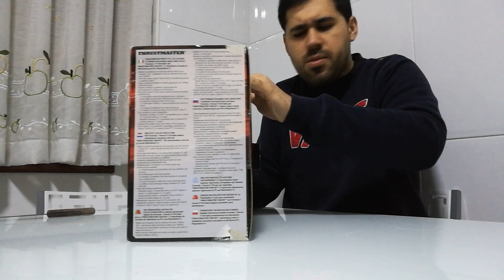UNBOXING THRUSTMASTER F1 ADD-ON + GAMEPLAY TOYOTA TS040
Si te gusta lo que ves y quieres aportar tu granito de arena para que mejore la calidad, puedes donar

**PC SPECS**

-Procesador: Intel i5-6600
-Placa Base: MSI B250M Bazooka
-RAM: Kingston HyperX Fury DDR4 2x4GB 2133MHz
-Gráfica: Gigabyte GTX 970 Windforce
-SSD: Avexir ST100 120GB
-HDD: Seagate Barracuda 1TB
-Fuente: Tacens Radix 60W 80+ Silver